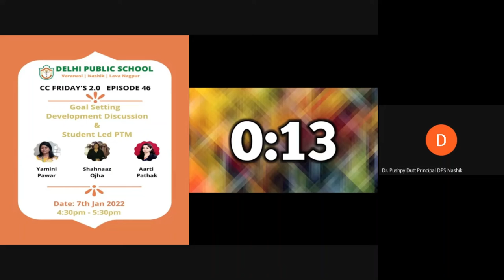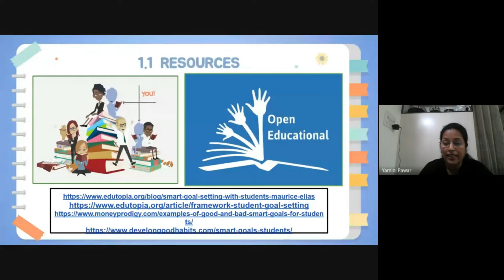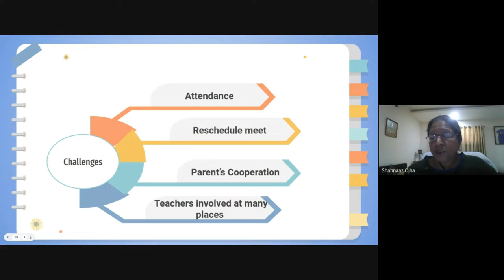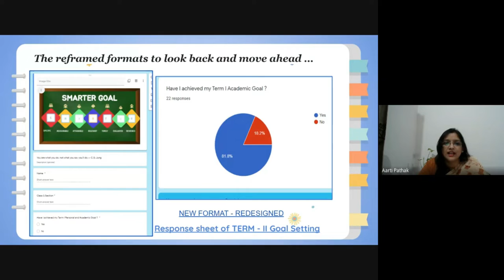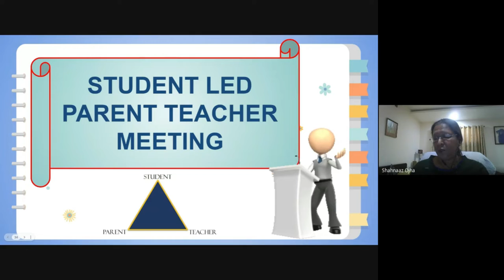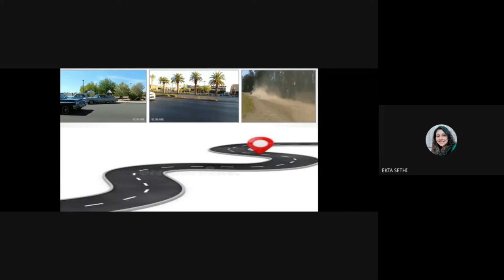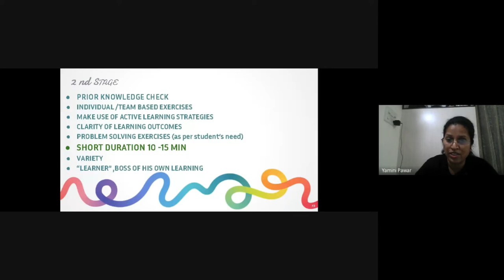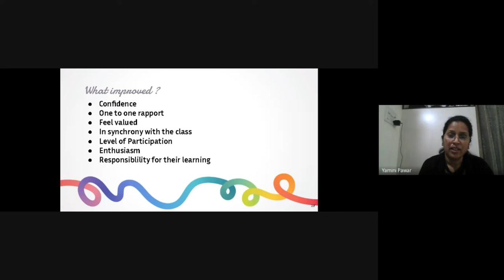CC Friday Episode 46